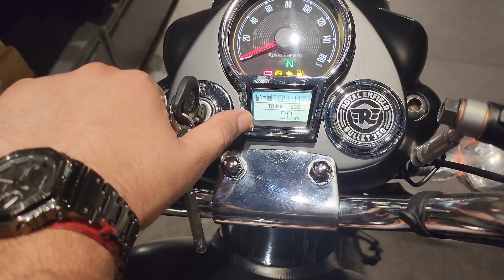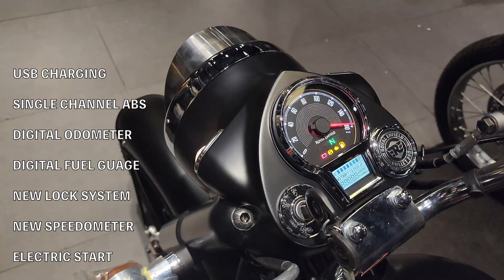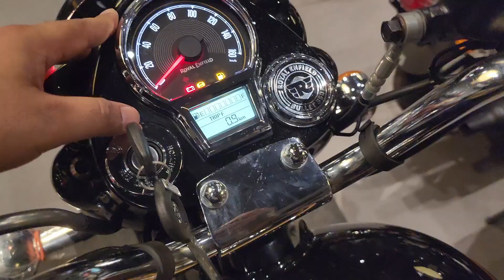ETNE SARE FEATURE😱 || BULLET 350 || NEW ROYAL ENFIELD BULLET 350 || BULLET MERE JAAN | NEW BIKE 2023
BULLET 350 IS NOT JUST A NAME ITS A FEELING TBHI TO KHTE H "BULLET MERE JAAN"
Most motorcycles come and go, but a chosen few become icons. The Bullet 350 isn’t just a machine. It’s a legend with a legacy of over nine decades. It has carried generation after generation of riders to the most important moments of their lives.

New Engine
Brand new J-series platform with a long stroke. 350cc single cylinder - SOHC - Fuel Injected. Good vibes only with a revolutionary counter balancer. Low end torque with the signature Bullet beat.

New Chassis
An updated chassis, which comes in the form of a twin downtube cradle frame, ensures greater confidence and a more stable riding experience every single time.

All-New Seat
The reimagined signature single bench seat has more space and improved under-thigh support, ensuring complete comfort on both quick trips and long journeys.

Updated Instrument Cluster
A new digi-analogue instrument provides the perfect mix of tradition and technology, providing precise information while retaining the timeless aesthetic of the Bullet 350.

The new Bullet 350 loaded with all the features of modern needs with the same old retro design.

please share your review about the new bullet 350 in comments and feel free to give your suggestions about the channel